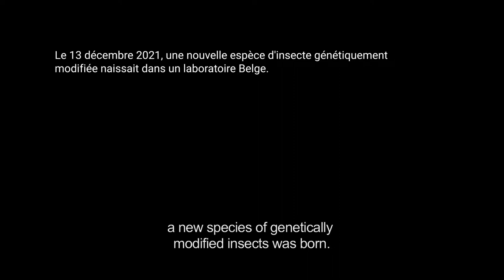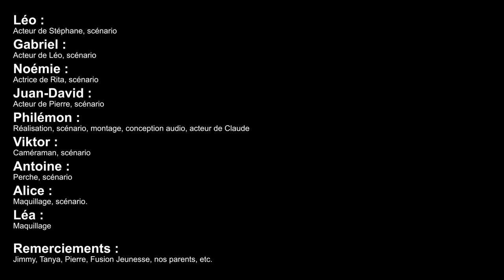L'apocalypse de Stéphane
ÉCOLE SECONDAIRE JOSEPH-FRANÇOIS-PERRAULT (CS DE LA CAPITALE)
QUÉBEC

Un jeune groupe d'adolescents tentent de survivre dans un univers postapocalyptique parsemé de créatures sanguinaires. Aujourd'hui c'est la fête la Stéphane mais tout le monde semble avoir oublié.

Un film de : Léo Légaré, Gabriel Duguay-Laroche, Noémie Sénechal-Lepage, Juan-David Florez, Philémon Beaudet-Mongrain, Viktor Petitclerc, Antoine Fournier, Alice PicherPeyrouse, Léa Roncelet

Film de référence : Les affamés de Robin Aubert